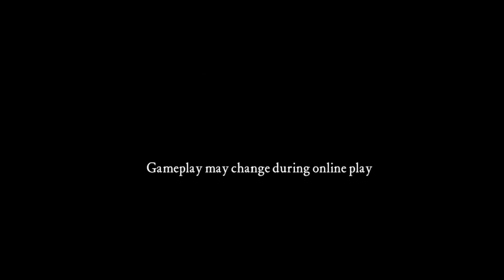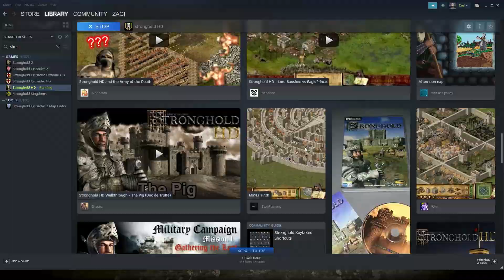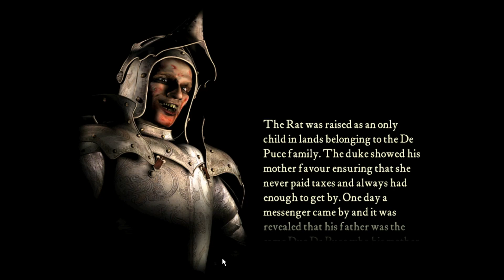💾 Retro Mandag - Stronghold [HD Edition] ⚔️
💾 Velkommen til den nye serie her på kanalen hvor vi tager nogle kig på gamle spil. Denne gang er det "Stronghold HD" vi kigger på.
som var et kæmpe hit tilbage i 2001 og stadig betragtet som et af de bedste i serien ud af 8 spil.

💽 RETRO MANDAG - kommer hver mandag kl 16 💽

Sociale Medier:
Ønsker du at støtte min YouTube kanal og det jeg laver?

Timestamps:
0:00 Intro
0:19 Stronghold Intro
2:19 Campaign Gameplay
35:43 Tak Fordi i så med - Like & Subscribe